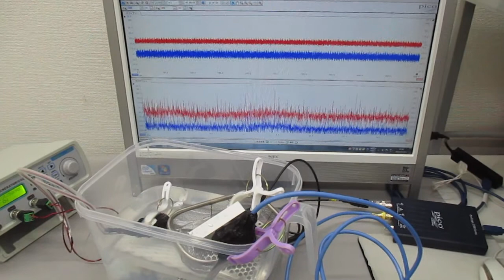水中で対象物に伝搬する超音波の計測実験 ultrasonic-labo